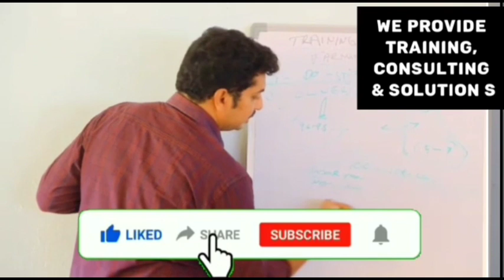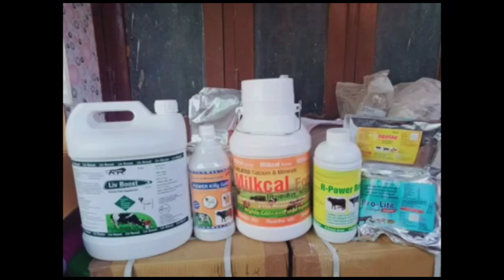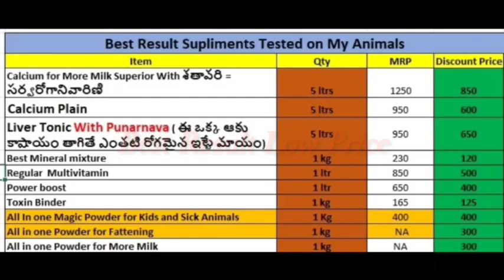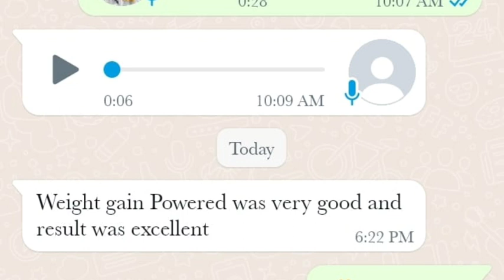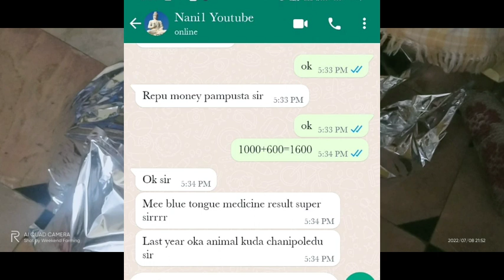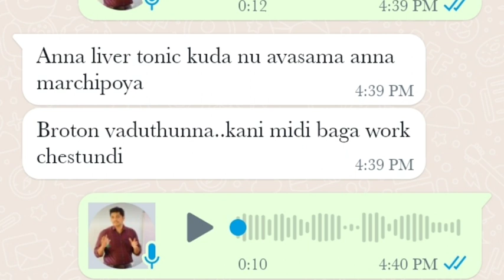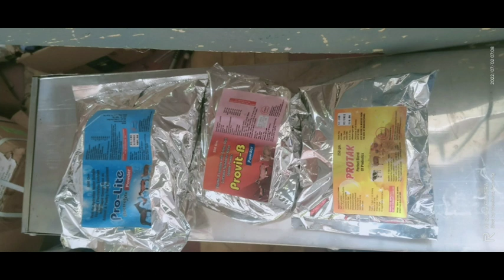Sheep and Goats Grazing In Rain how to prevent diseases